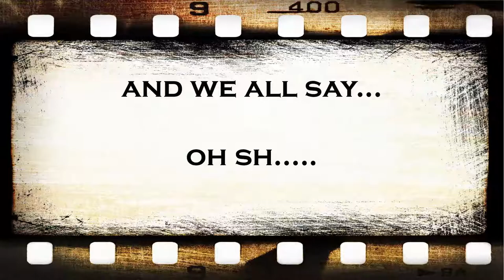The Highlight Reel: Season 3 Episode 3: The Sunday Omnibus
In this episode of the Highlight Reel... Olly Cries for the Moon, Harkon resorts to violence, Swizz mops up and we all say oh.